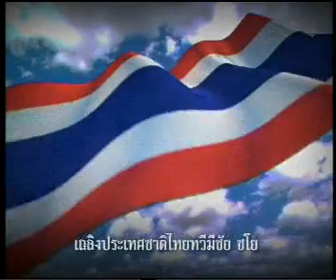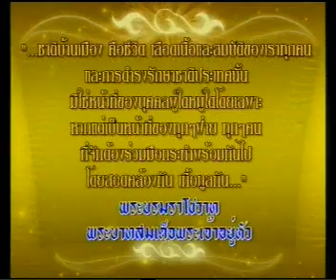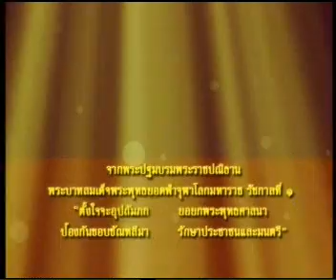14DEC09 THAILAND's NEWS 1of10; PART1